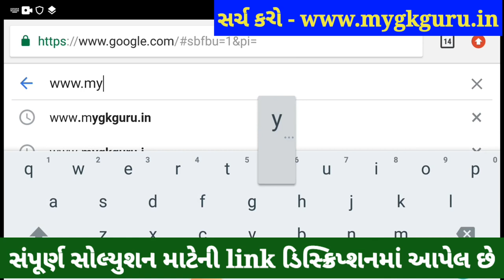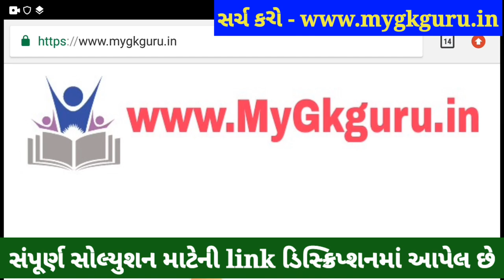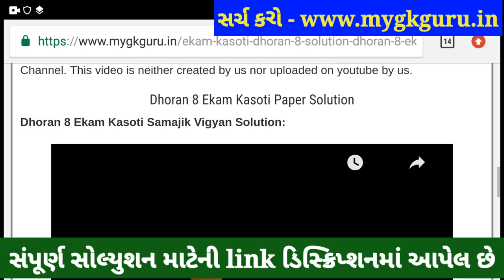💥100% સોલ્યુશન,Dhoran 8 Ekam Kasoti Samajik Vigyan Solution 2021, STD 8 Samajik Vigyan Ekam Kasoti 6